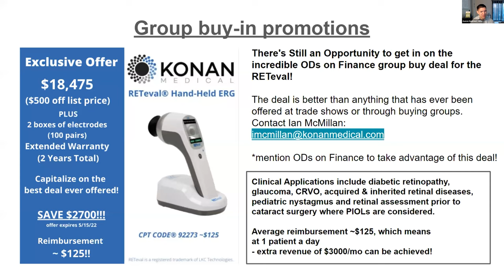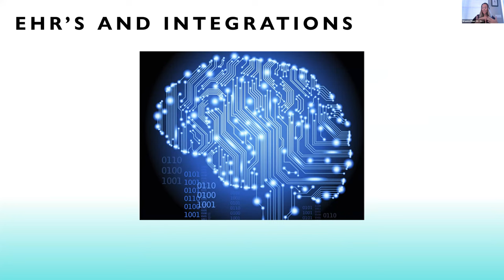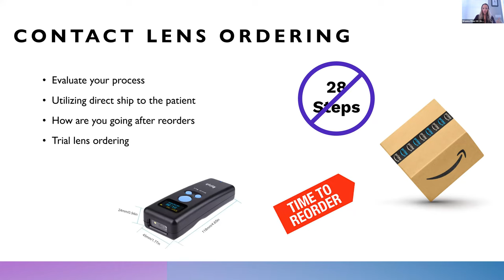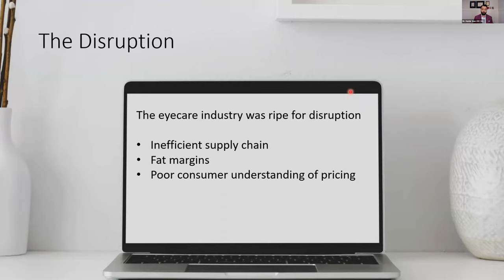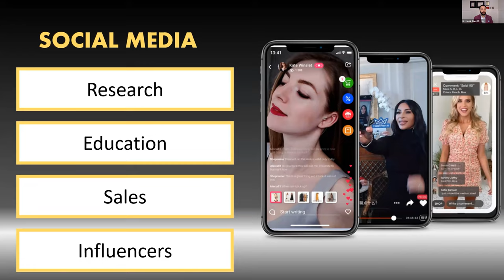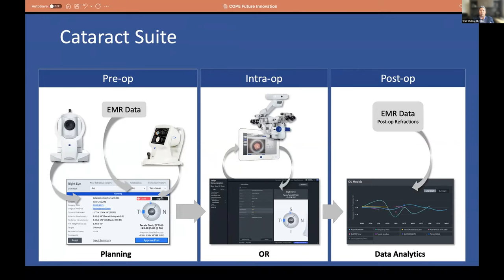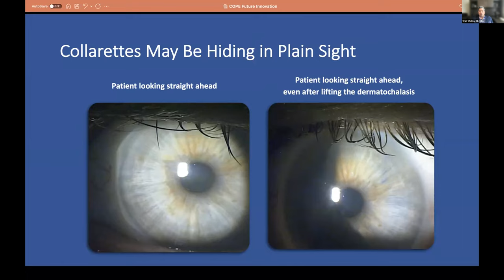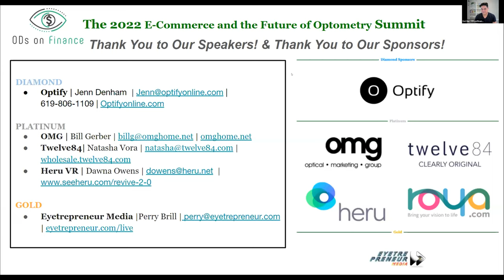E-Commerce and the Future of Optometry Virtual CE Summit | ODsonFinance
In this tech focused symposium, three of optometry innovation’s best known voices give their insights on technology that can be used to build your reputation, serve your patient base and make your practice more profitable.Dr. Walt Whitley will give an overview of exciting new technologies in optometry, then Dr. Harbir Sian will explain how to leverage e-commerce and internet sales in your practice, and finally Dr. Brianna Rhue will discuss technology to improve patient relationship and retention.

COPE ID: 74151-PM (1Hour)
Course Title: E-Commerce in Eyecare
Instructor: Harbir Sian, O.D

While e-commerce has been booming in almost every industry for many years now, COVID-19 has accelerated its acceptance into the mainstream population. Unfortunately, over the past decade, our industry has been notoriously slow to accept and adopt the changes that have come with the e-commerce wave. However, we now have many tools available to help us get back in the game. This lecture discusses how ECPs can use tools such as digital marketing, e-commerce, and virtual consults to thrive in the new economy.

COPE ID: 71754-PM (1Hour)
Course Title: Patient Care for the Digital Age
Instructor: Brianna Rhue, O.D.

This lecture will discuss how to provide patient care now and into the future, what it means to be truly patient centric, and how to keep the doctor patient relationship front and center to keep caring for patients to our fullest capabilities. We will discuss website design elements and technology that your staff and patients are asking for and need.

COPE ID: 74485-GO (1Hour)
Course Title: The Future of Eye Care Innovation
Instructor: Walter Whitley, O.D

Description: Technology is changing the way optometrists provide optimal care for our patients. This course will provide an introduction to technologies that recently became available or are in development.

This event was made possible by an unrestricted educational grant:
Diamond | Optify
Platinum | OMG Optical + Twelve84 + Heru + Roya
Gold | Eyetrepreneur Media